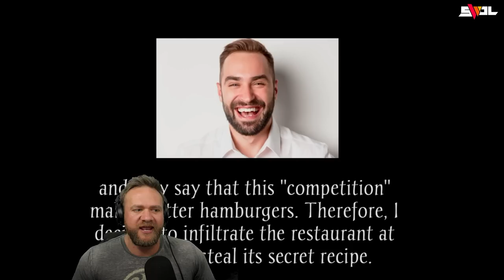I Stole McDonald’s Secret Formula! | Ronald McDonald HORROR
In this horror gaming video we are playing a new indie horror game called Ronald McDonald. In this Ronald McDonald horror game you play as a rival fast food restaurant owner trying to take out the competition, McDonald's. You must enter the McDonalds and retrieve the secret recipe thats being guarded by none other than Ronald Mcdonald himself. Sneak in and complete a series of tasks to take out the competition, but don't get caught or Ronald McDonalds will seal your fate in this McDonald's inspired indie horror gaming video.